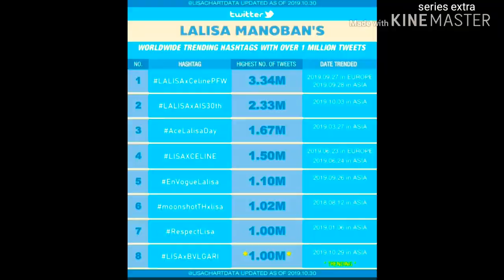Lisa blackpink suho (exo ) lee soohyuk model/actor YG in BVLGARI EVENT2019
Lisa blackpink in BVLGARI EVENT today so beautiful looking today